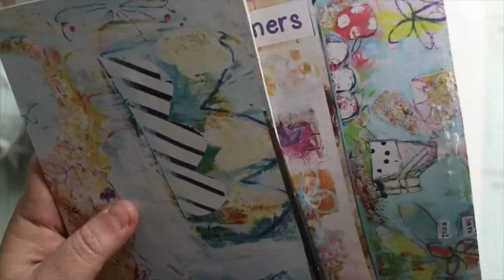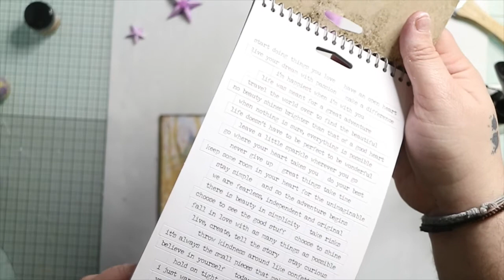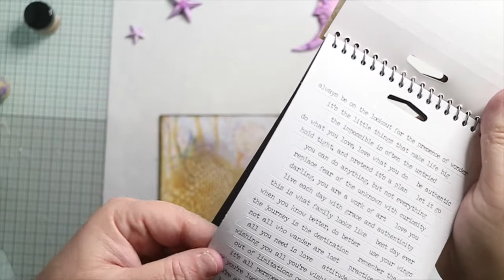TUTORIAL MIXED MEDIA Cartel Mix Media by MOVINGARTSCRAP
En este vídeo Danny de MOOVINGARTSCRAP nos enamora con este Cartel para tu scraproom.

MATERIALES UTILIZADOS:
GESSO